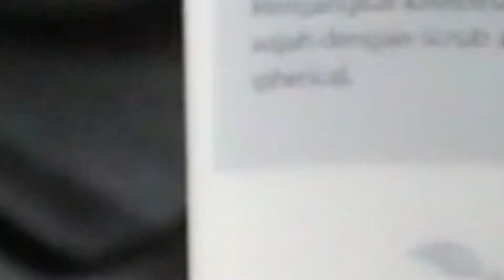Cara Mencerahkan Wajah || Kesan Pertama Menggunakan Skincare dari Rivera Kosmetik || KBBVxRivera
Baca Informasi Disini

halo,
video kali ini adalah mengenai kesan kesan aku disaat saat pertama menggunakan produk skincare dari Rivera Kosmetik. Produk yang aku gunakan di video ini antara lain Rivera Facial Wash, Rivera Facial Peeling Scrub dan Rivera Face & Body Massage.

Informasi lengkap mengenai produk Rivera ini bisa dibaca juga di blog aku